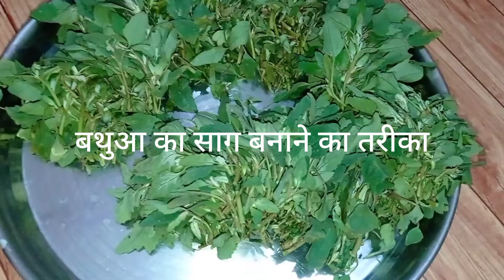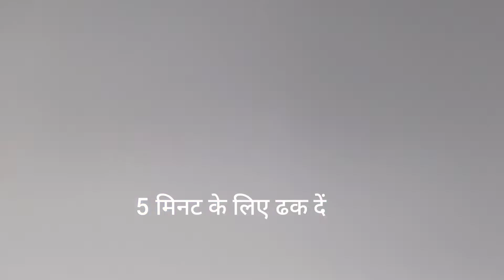बथुआ का साग बनाने का तरीका !!! Chenopodium album vegetables !!! बथुआ की सब्जी !!!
music